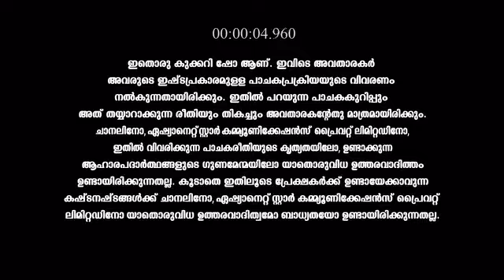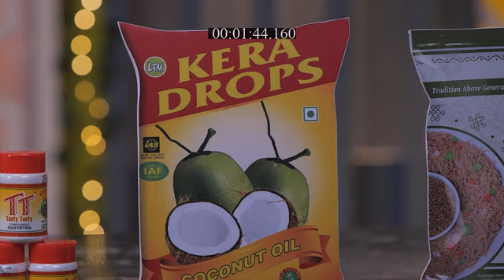Kerala_Kitchen_S1_E69_EPISODE_Reference_only.mp4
anti-piracy upload Kerala_Kitchen_S1_E69_EPISODE_Reference_only.mp4